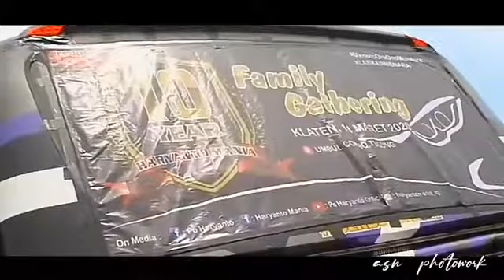FAMILY GATHERING POHARYANTO MANIA